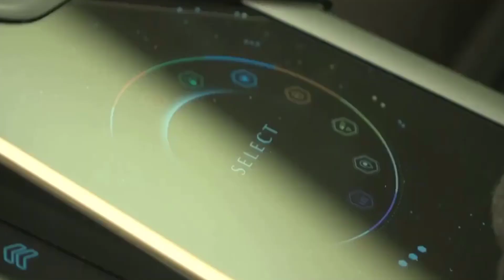Top 5 Craziest Ideas of Future Concept Cars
Welcome to "Creative Dose". We’ll talk about the top 10 craziest ideas of future concept cars videos. I hope that you are enjoying this future concept cars videos. Thanks

* Rolls Royce Vision Next 100
* Mercedes Vision EQ Silver Arrow
* Mercedes Vision AVTR
* Toyota LQ
* Aston Martin Lagonda Vision